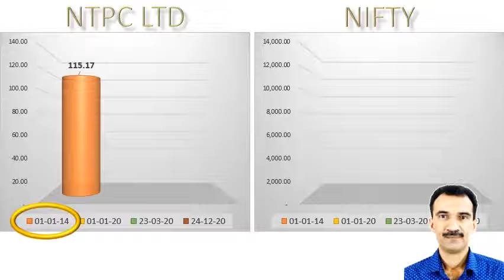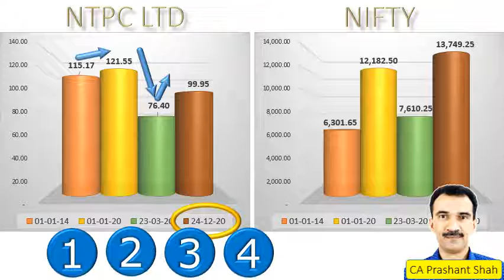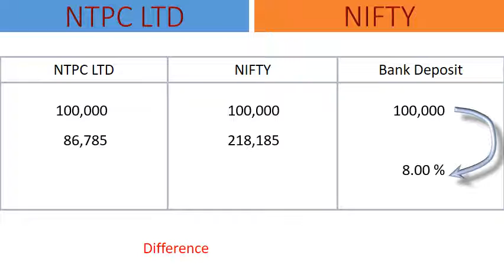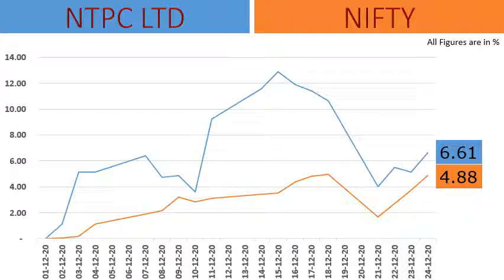NTPC LTD Share Analysis